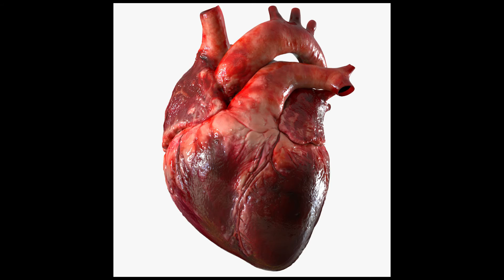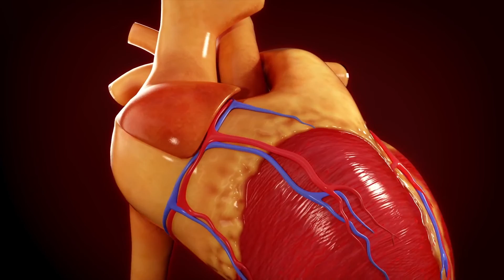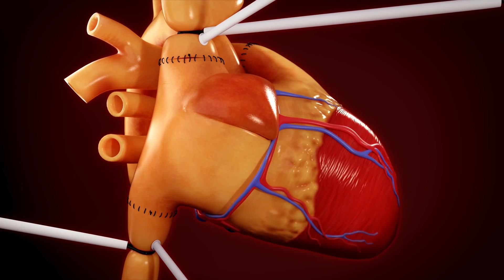Come trapiantare un cuore: l'incredibile vicenda di Christiaan Barnard - STORIA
Il chirurgo Christiaan Barnard eseguì il primo trapianto di cuore della storia. Al secondo tentativo trapiantò il cuore di un nero nel petto di un bianco nel bel mezzo dell'Apartheid in Sudafrica.

Barnard ‹bàanëd›, Christian Neethling. - Chirurgo sudafricano (Beaufort West, Provincia del Capo, 1923 - Pafo, Cipro, 2001). Perfezionatosi in chirurgia cardiotoracica all'Università del Minnesota (1956-58), tornò a Città del Capo per lavorare presso la locale università e nel Groote Schuur Hospital, dove promosse l'attività cardiochirurgica. Il 3 dic. 1967 attuò con successo il primo trapianto cardiaco nell'uomo peraltro seguito dalla morte del paziente dopo 19 giorni. Le difficoltà di ordine immunologico furono temporaneamente superate nel caso del secondo trapianto; la sopravvivenza dell'operato fu di quasi due anni e la morte dovuta a massiccia aterosclerosi delle arterie coronarie. Una nuova sensazionale tecnica cardiochirurgica fu tentata da B. nel 1975: senza asportare al ricoverato il cuore lesionato, egli trapiantò a ridosso di quest'ultimo un secondo cuore funzionante con l'altro. L'operato sopravvisse circa 5 mesi. Nel 1983 si ritirò dall'attività chirurgica.

IMMAGINI

1.

1. Esecuzione di un trapianto di cuore